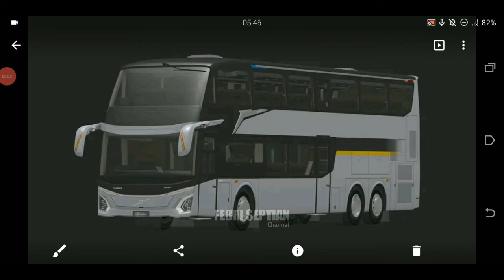MOD JETBUS 5 SDD BY ASXFM?? VOLVO B11R 450 HP KEREN BANGET PASTI🥰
Update mod bussid terbaru 2024?!😱 Hallo gaes! berjumpa lagi bersama saya😉 Dalam kesempatan kali ini kita akan bermain game bus simulator Indonesia. Dalam kesempatan kali ini saya akan menginfokan akan ada mod baru nih😉 Happy Gaming!

Credits
Gambar by Faridh Madywan